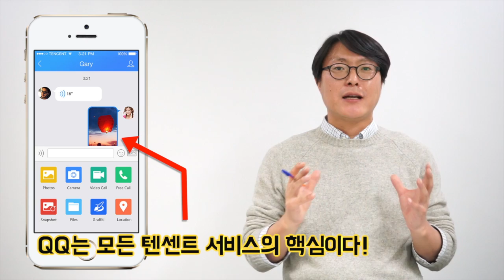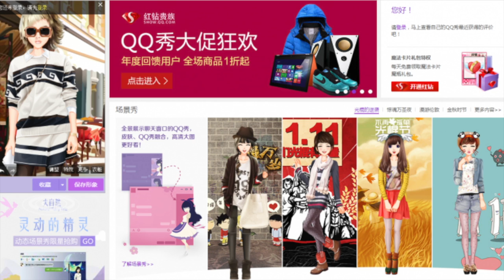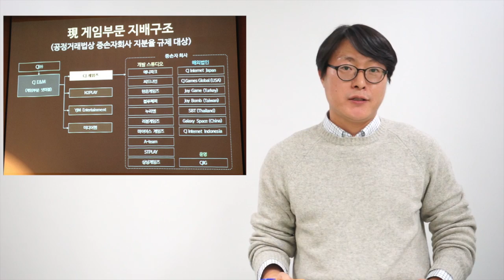[IT탐구영역] 텐센트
This video is about tencent